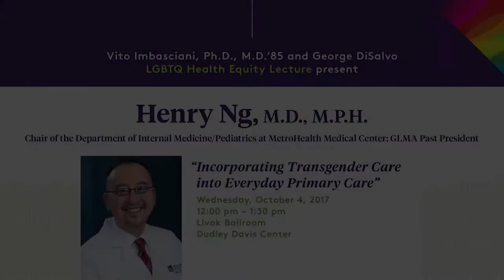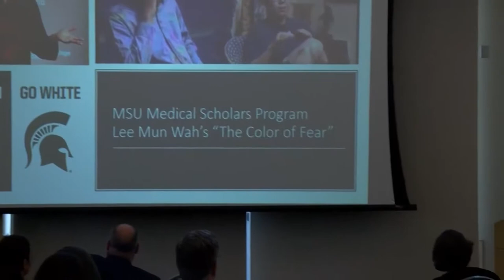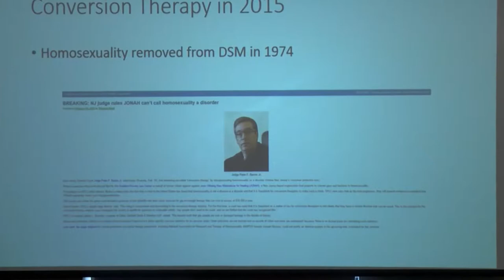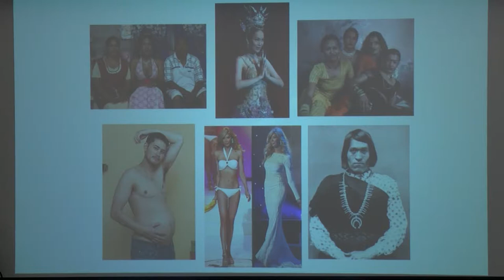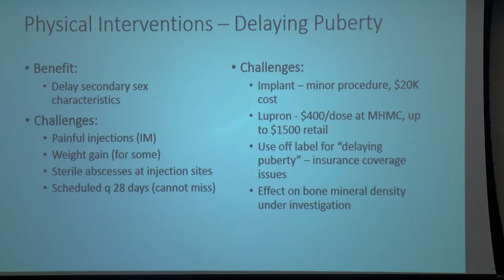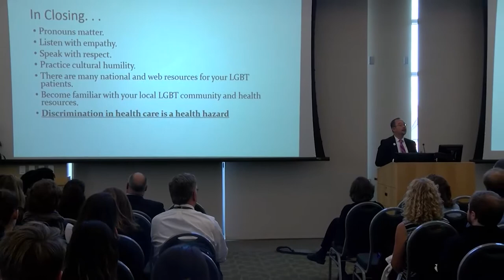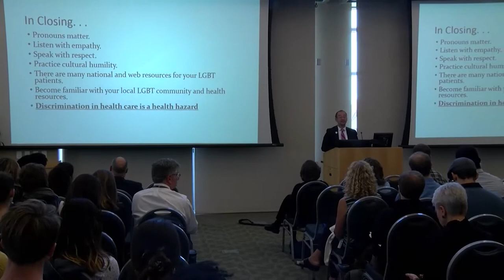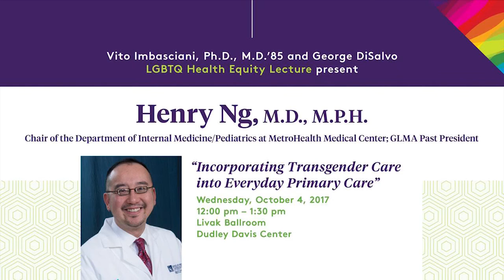ImbascianiLecture F 10042017